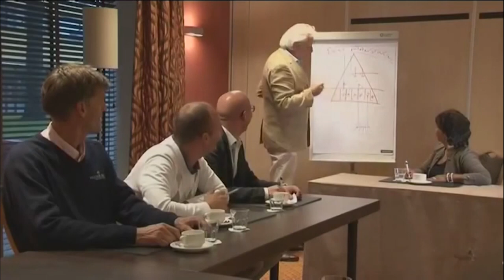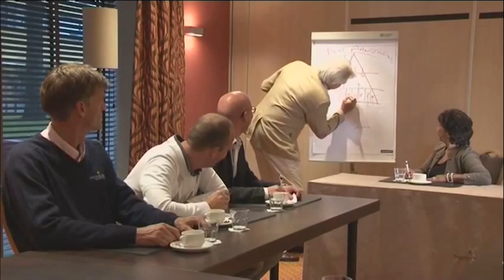JazzTalk - Donderdag 25 mei 2017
Gasten in deze uitzending zijn Bart Wouters en Anne-lotte van Leeuwen, bestuursleden van het Breda Jazz Festival. Daarnaast zijn te gast bandleden van bluesband Colonel Jetski, Peter Mingaars uit de programmaraad en als laatste John Jansen. John is voorzitter van de Stichting Vrienden van het Jazzfestival. Er is live muziek van How About Rita?.